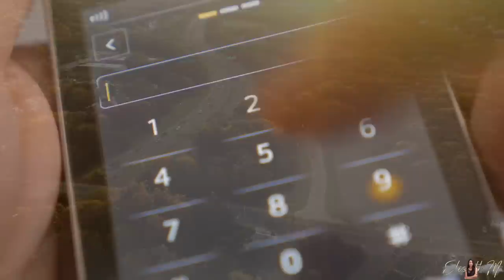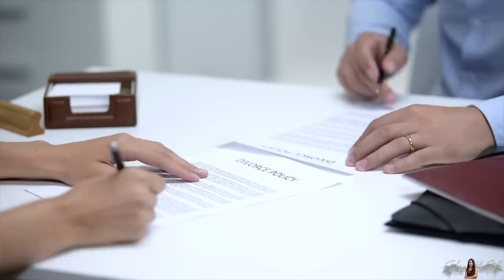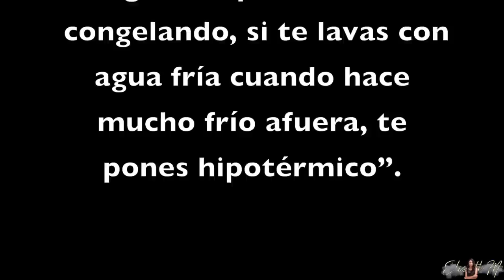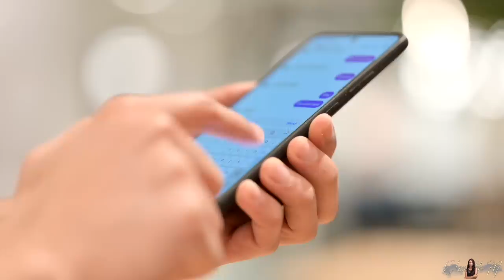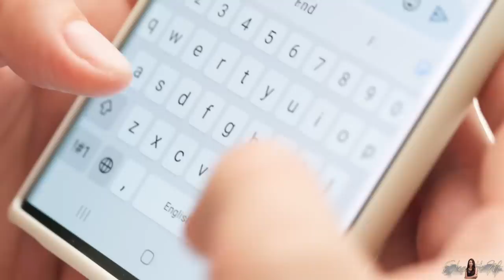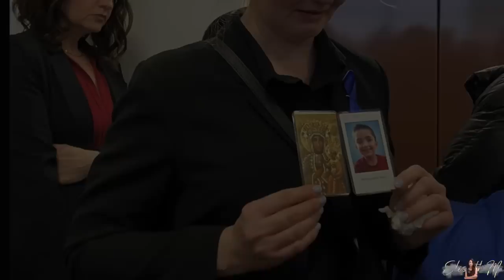Murió de HIPOTERMIA por pasar la NOCHE en el FRÍO SUELO del GARAGE